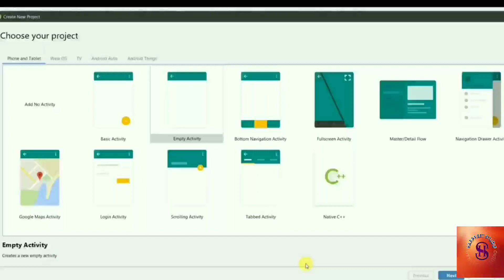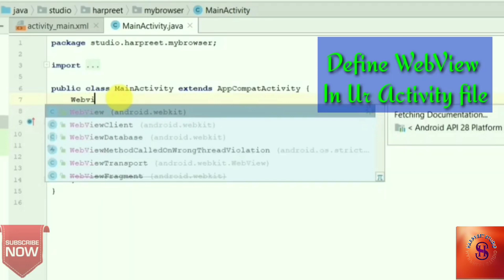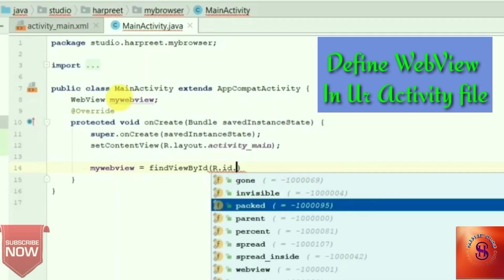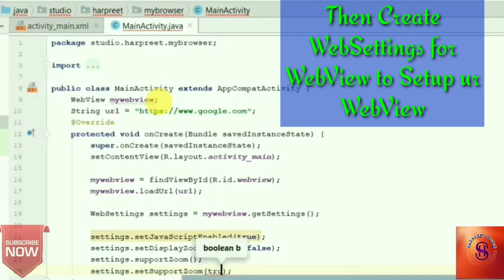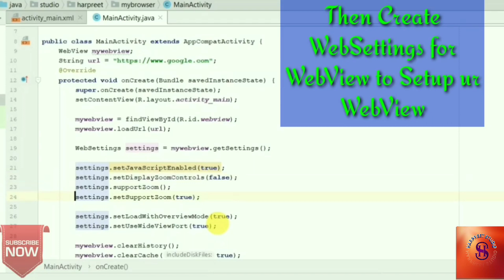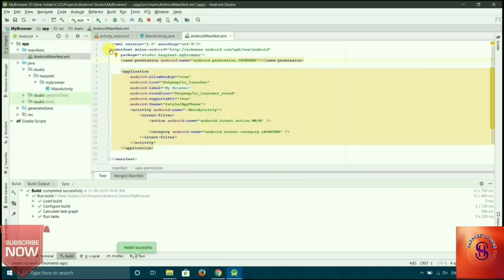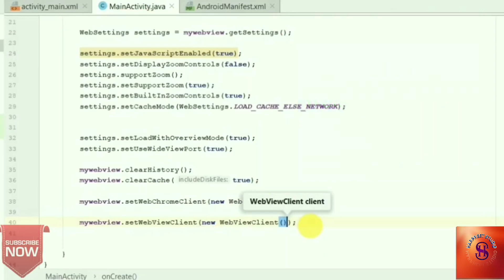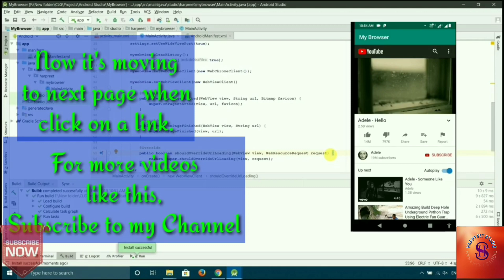How to Create a WebView in Android | Hindi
In this video, I will show u how to create a Webview Browser in android app. Load URL and click on a link to open inside the app.